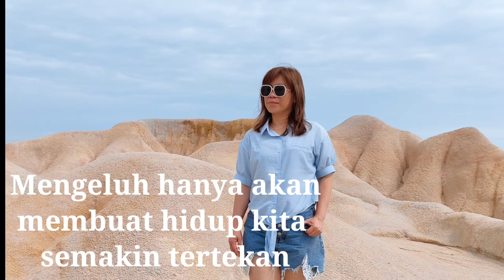Steamed Choco Cheese Cake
Bosan dengan yang dipanggang kali ini kita bikin yang kukus dulu ya

Bahannya gampang kok didapatkan bikinnya juga simple,langsung yuk dibikin

Bahan Lapisan Coklat
4 Btr Telur Utuh
150 Gr Gula Pasir
1/2 sdt Cake Emulsifier
80 Gr Tepung Terigu Pro Sedang
35 Gr Bubuk Coklat
1/2 sdt Baking Powder
75 Gr Dark Chocolate Compound
120 Gr Minyak Makan

Bahan Lapisan Cheese
250 Gr Cream Cheese
2 sdm Gula Halus
1 btr Telur Utuh
3 gr Cuka Apel
1,5 sdm Air
1 sdm Tepung Terigu Pro Sedang

Loyang 18 x 18 atau 20 x 20

Music dalam video ini :
Title : Till I hear'em Say ( Instrumental)
Artist : NEFFEX